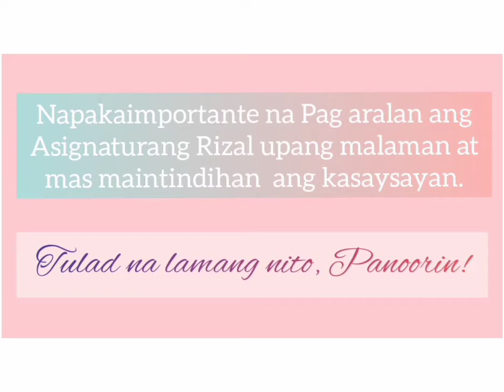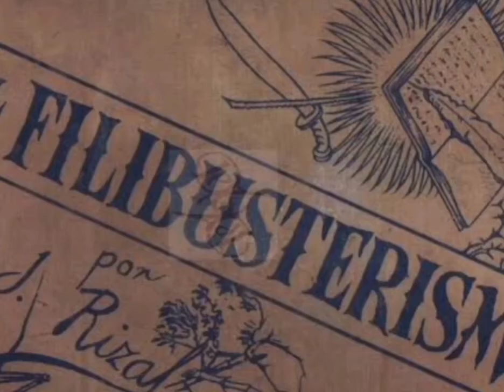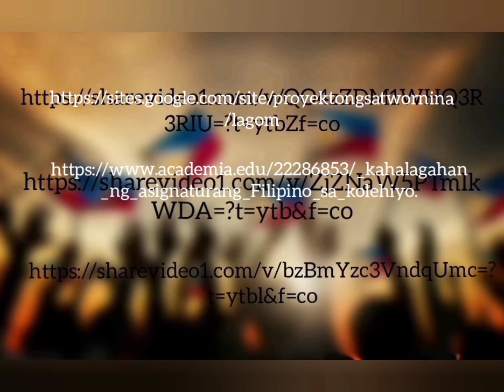ANG PAGMAMAHAL NI RIZAL SA BAYAN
So, Share ko lang ito😊 Sana makatulong na din sa bang students na naghahanap ng ideya.

AND FACEBOOK ACCOUNT AT DESIE ANN FAUSTO